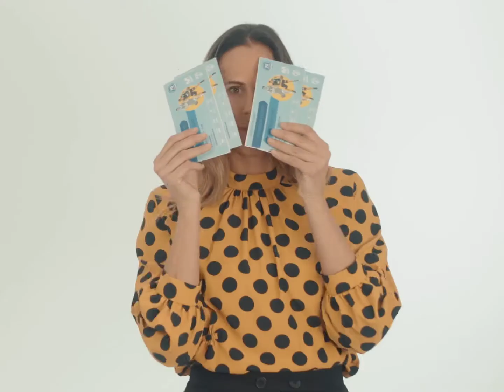Camera Studio - Oscar Mayer (Amaya Valdemoro)